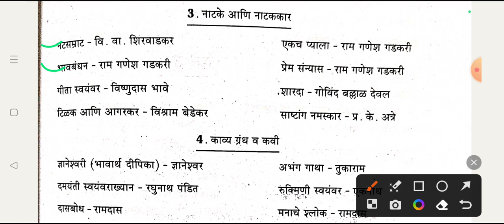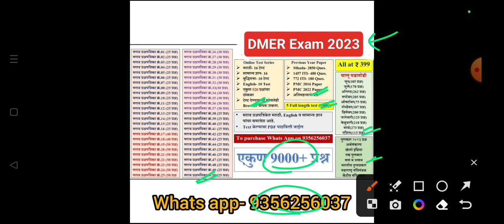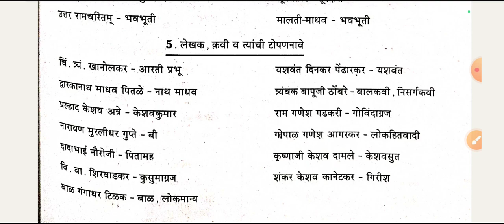पुस्तके आणि लेखक | अतिमहत्वाचे प्रश्न | DMER EXAM 2023 | परीक्षेत वारंवार विचारलेले प्रश्न | talathi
पुस्तके आणि लेखक | अतिमहत्वाचे प्रश्न | DMER EXAM 2023 | परीक्षेत वारंवार विचारलेले प्रश्न

1) स्पर्धा परिक्षा तयारी व नवीन MPSC, Job Updates व ITI Instructor CBT-2 Test pdf साठी खालील चॅनेल जॉईन करा 👇

2) ज्या विद्यार्थ्यांना खालील परीक्षेसाठी Test Series हवी असेल त्यांनी 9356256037 या क्रमांकावर Whats App msg करावे

3) दैनंदिन चालू घडामोडी प्रश्नाचा सराव व या विडिओ ची PDF File हवी असल्यास खालील telegram चॅनेल जॉईन करा 👇

1. Boya Mic
2. Mobile
3. Tripod Stand

-ज्ञावंदना Educator